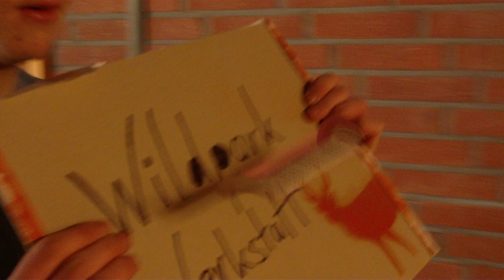Drehflügel fliegt 1 Minute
Ein Drehflügel aus Telefonbuchpapier fliegt im Aufwind